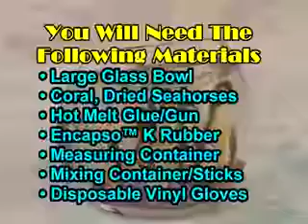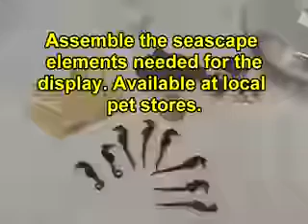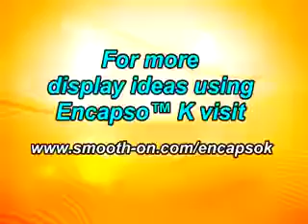Erstellen eines realistischen Unterwasser-Displays mit Encapso K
Dieses Video zeigt, wie Sie mit Encapso K von Smooth-On eine realistische Müslischale erstellen. Encapso K ist ein weicher, klarer Silikonkautschuk, der Wasser perfekt simuliert. Es ist nicht nur einfach zu bedienen, sondern auch sehr sicher. Im Gegensatz zu ähnlichen Produkten erzeugt es während des Aushärtens keine Wärme und keine giftigen Dämpfe.